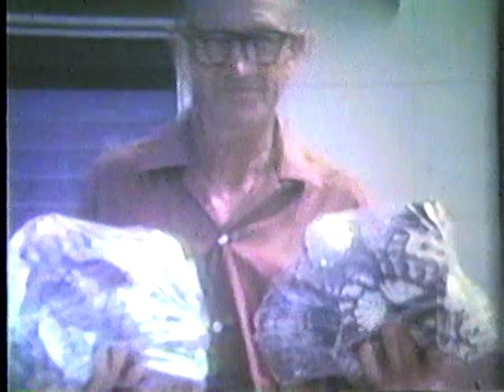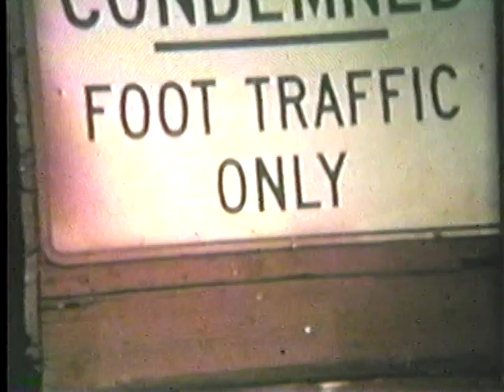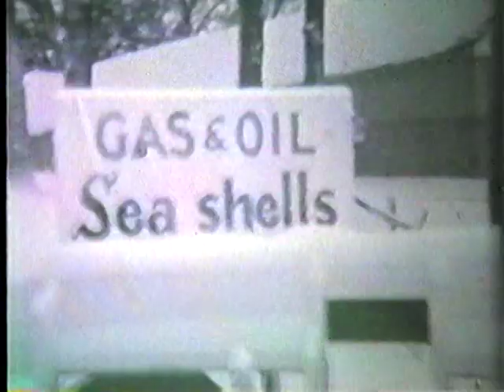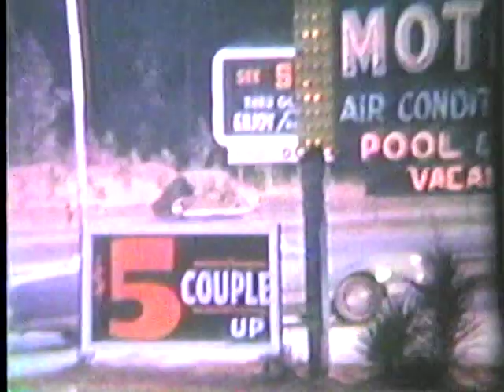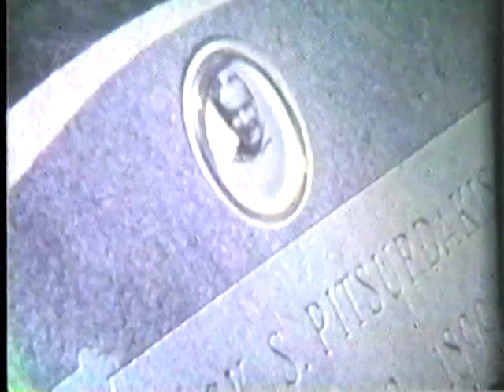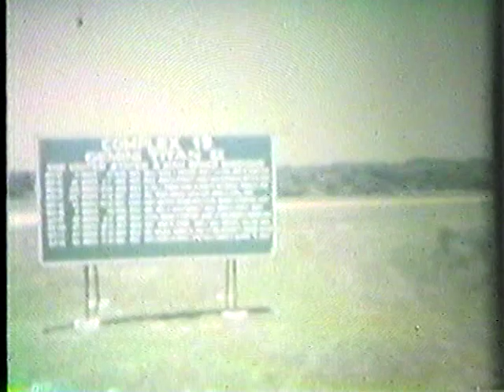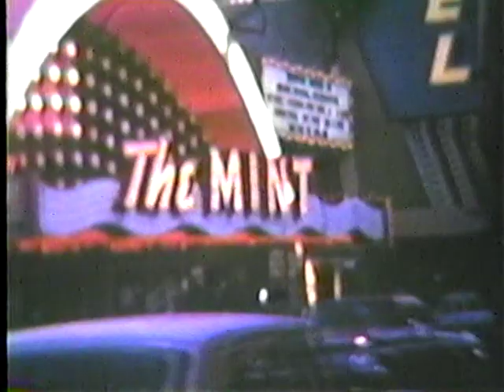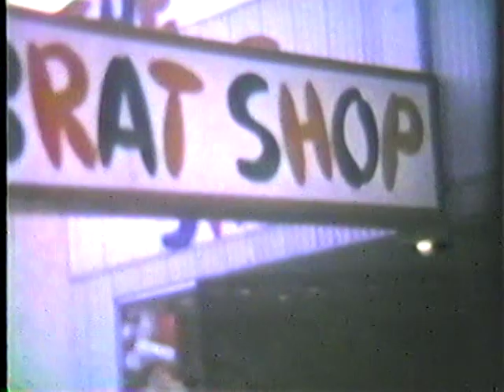Ewen Family Movies Tape 1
My grandparents took a lot of Super 8 home movies from the 1950s through the 1980s.  The one mainly consists of footage from the 1950s and 1970s.  I apologize for not having chapter points, but the clips are very short.  There are lots of different family members on this tape:  Ewen's, Wilson's, Hummel's, Kuyper's, and probably a few others I'm missing.